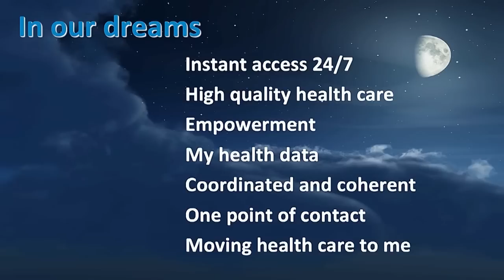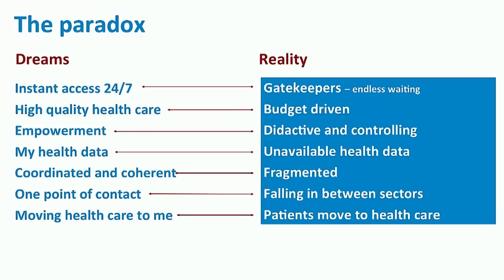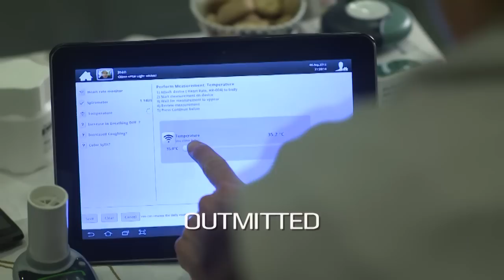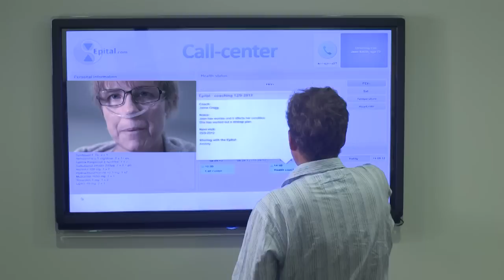Moving healthcare to your fingertips: Klaus Phanareth at TEDxCopenhagen 2012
Imagine a future where we all, regardless of education or wealth, have the power and the knowledge to take charge of our own health. Our healthcare system will coach, support and empower us in using its services to do so anytime we need it. What if chronic disease no longer will require us to visit specialists or spend time in the hospital?

Klaus Phanareth explains how this is possible though the Epital concept that combines digitalization, accessible telehealth services and common sense.